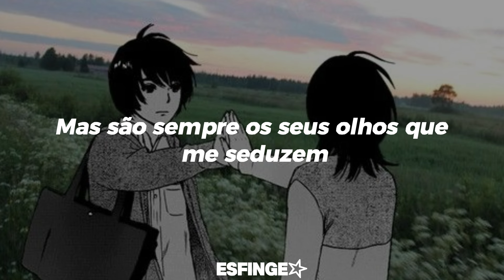cigarettes after sex - sweet [tradução]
tks 💋

Watching the video that you sent me
The one where you're showering with wet hair dripping
You know that I'm obsessed with your body
But it's the way you smile that does it for me

It's so sweet, knowing that you love me
Though we don't need to say it to each other, sweet
Knowing that I love you, and running my fingers through your hair
It's so sweet
Watching the video where you're lying
In your red lingerie, ten times nightly
You know I think your skin's the perfect color
But it's always your eyes that pull me under

It's so sweet

And I would gladly break it, I would gladly break my heart for you

It's so sweet.